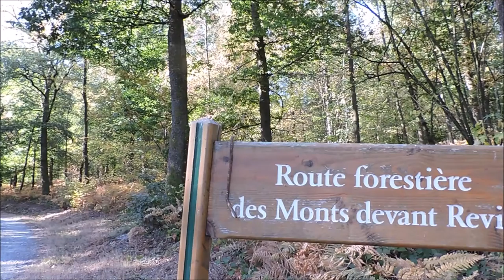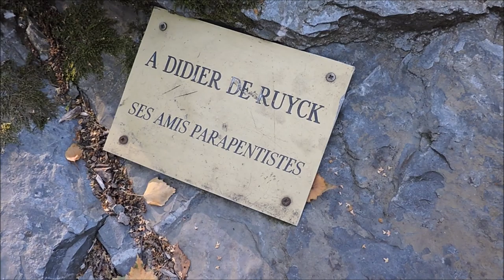Les Aventures de Mr Fifi - Episode 9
En ce lundi 21 septembre 2020, dernier jour de l'été, Monsieur Fifi part en rando dans ses bois favoris et découvre d'autres parcours qui le conduisent au même endroit... Comme quoi tous les chemins mènent au Site du parapente de Revin, à défaut de l'amener à Rome !